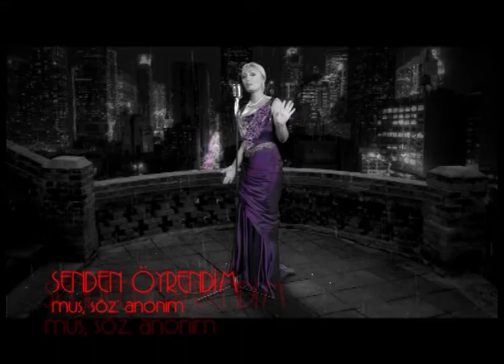Nura. "Senden öyrendim"